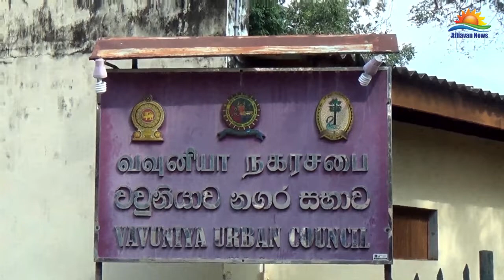வவுனியாவில் மனிதச்சங்கிலி போராட்டம்!